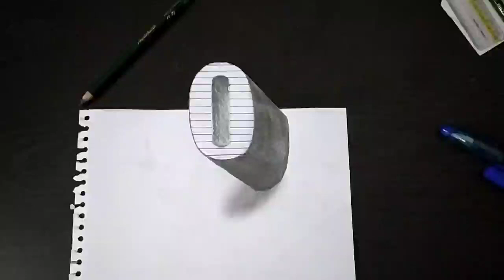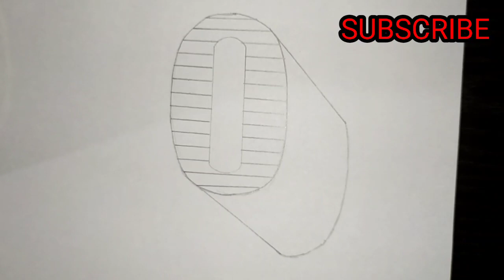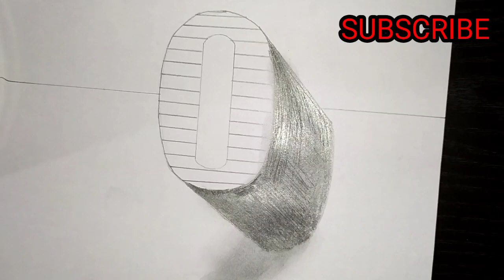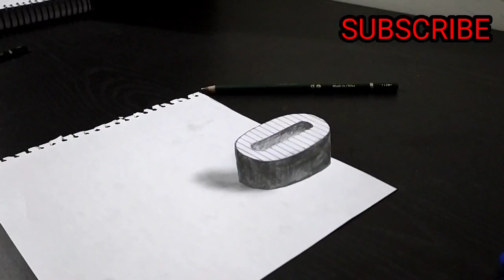3d painting , 3d drawing , how to draw 3d drawing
3d painting , 3d drawing , how to draw 3d drawing ,